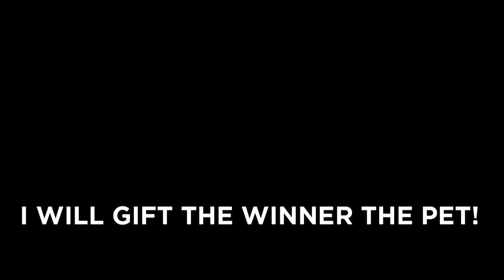🎅 *NEW* CHRISTMAS UPDATE PART 1! NEW HUGE PETS WORLD AND MORE!🎄 in Pet Simulator X *GIVEAWAY* 🎉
alien chest
aliens hoverboards
cursed egg
trade plaza
steampunk
axolotl ocean hellish axolotl void update fuses hellish axolotl huge gargoyle dragon astral axolotl
huge dog
DARK MATTER
Enchantments
Samurai Island
pet enchants
Enchanted forest
Fantasy World
Enchanted pets
25 billion area tech world and cyborg pets
PET COLLETION
Mythical Rarity
super rare pets
HAUNTED ISLAND
CANDY ISLAND
GHOSTS
mushroom king
duping
ancient island